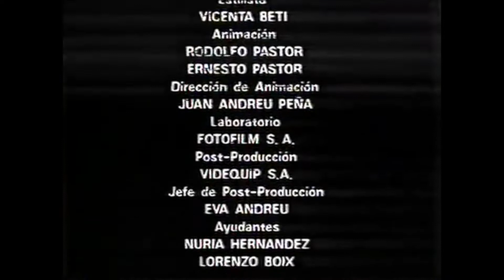PLAYMOBIL - Las Aventuras de Robin Click - PELÍCULA COMPLETA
A mediados de los 90 llega a España la referencia 3841, el Templo del Sol de Playmobil®. Y aunque el argumento no tiene nada que ver, la caja incluye uno de los más preciados tesoros para los niños de aquellos años: el VHS de "Las Aventuras de Robin Click". Un excepcional trabajo en stop-motion de 5 minutos y medio producido por los Estudios Andro de Paterna (Valencia), que aún en la actualidad continúan realizando anuncios para Playmobil®. Quizás por lo costoso de esta pequeña película o porque la gracia era que nosotros continuáramos la historia con nuestra imaginación, nunca supimos del final.

¿La tuvisteis vosotros? ¿No sería genial que se retomara y pudiéramos disfrutar de una segunda y última parte?

Todos los derechos pertenecen a PLAYMOBIL.